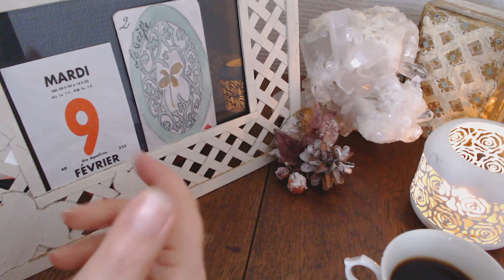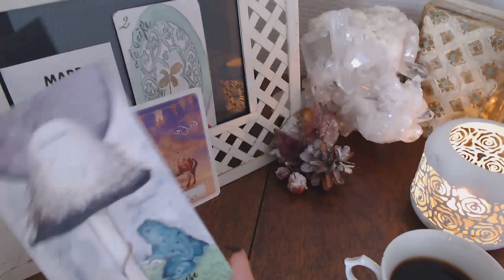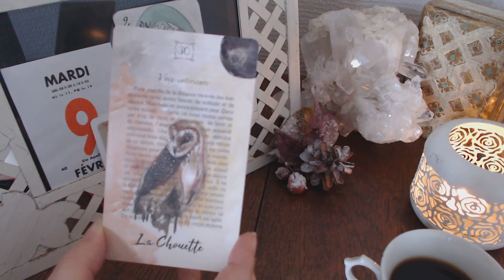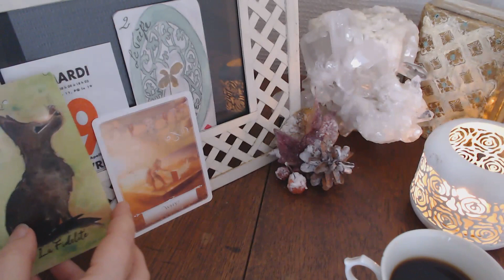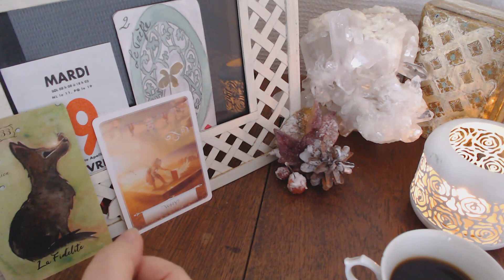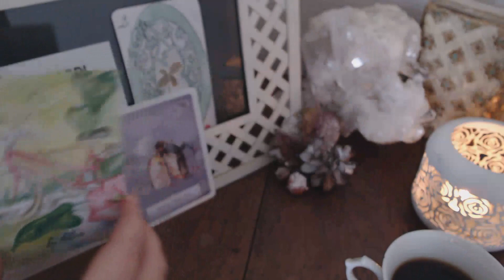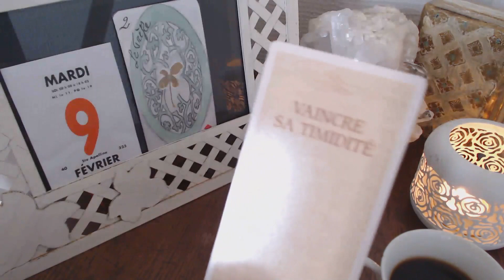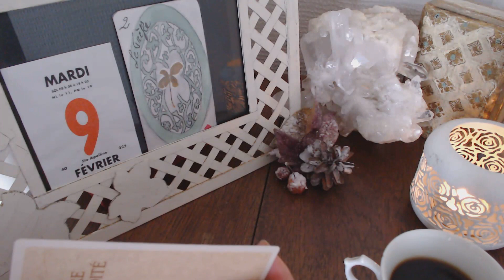Mardi 9 Février : JOURNÉE CHANCEUSE. Plus de sérénité et de paix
Marceline Atoutcoeur
Coach en développement personnel certifié, technicienne en PNL, école de la vie.
 Les guidances générales et sentimentales hebdomadaires.
 Les guidances journalières et du weekend.
 Les guidances spéciales relations triangulaires hebdomadaires.
 Les guidances mensuelles générales et sentimentales pour chaque signe du zodiaque.
Pour chaque vidéo, les oracles utilisés sont cités avant les tirages.

Vidéos numérotées, tous les Vendredi, principalement enregistrées, parfois sera en direct.